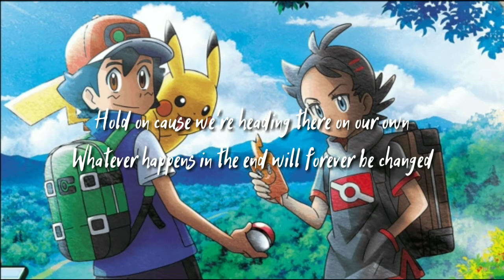Pokemon journeys Theme song: The journey starts Today - Walk off the Earth(Full version)[Lyrics]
LYRICS:
The journey starts today!
OHHHHHHHH OH OH OH OH OH OH

We'll be together and we're gonna do it our way
We'll discover we believe in each other
On adventures with my friends like every day

Dawns rising over the horizon
To shine a light on what the day ahead is hiding
We'll stick together leaping into the deep-end
The adventure only ends when another begins
And we're already on our way

Far from home but we're never feeling lonely
Headstrong stepping headlong into the dark
Hold on cause we're heading there on our own
Whatever happens in the end will forever be changed
Imitate us but you won't intimidate us
We keep em' looking for another way to break us
Because we know if there's a will there's a way back up
Win or lose we can choose to be never the same

If I lose my grip will you be there to pick me up
If I gotta run will you be coming with me up
Cause I got your back and you got mine
And there's nothing that can stop us now
If all else fails, will you help me when I lose my way
Set your sails, to be ready for the winds of change

Cause the journey starts today!

The Journey Starts Today is the opening theme song for the English dub of the twenty-third season, Pokémon Journeys: The Series. It first aired with Enter Pikachu!. The opening animation is composed of clips from the first Pokémon Journeys: The Series Japanese opening, One, Two, Three, and various Pokémon Journeys: The Series episodes, while the ending animation is composed of clips from the first Pokémon Journeys: The Series Japanese ending, Pokémon Shiritori.

Artist:  Walk off the Earth
Lyrics: Gianni Luminati, Sarah Blackwood, and Tokyo Speirs
Composer: Gianni Luminati, Sarah Blackwood, and Tokyo Speirs
Pokémon single
Title The Journey Starts Today (Theme from Pokémon Journeys)